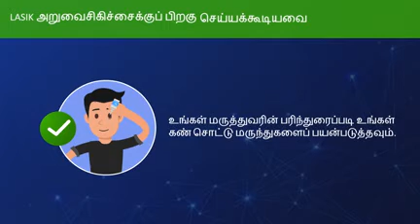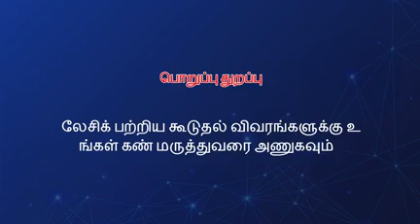Refractive Do's Don'ts Tamil